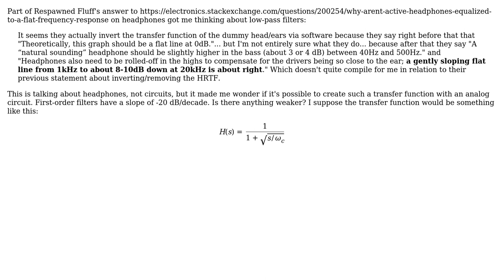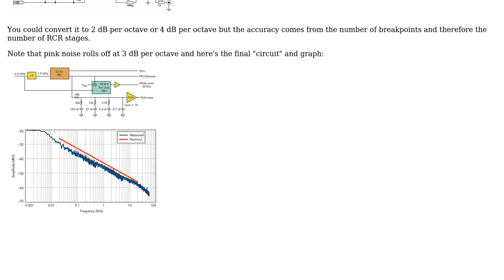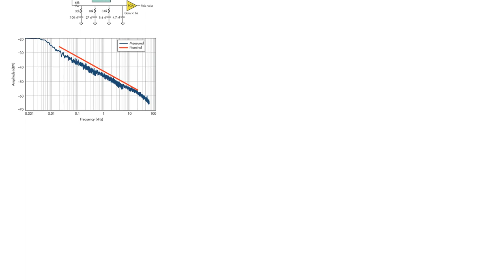Is it possible to make a weak analog low-pass filter with less than 20 dB/decade roll-off?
Electronics: Is it possible to make a weak analog low-pass filter with less than 20 dB/decade roll-off?

With thanks & praise to God, and with thanks to the many people who have made this project possible! | Content (except music & images) licensed under CC BY-SA | Music | Images & others | With thanks to user pipe user Petrus user ColdCold user Andy aka user Adam Haun and the Stack Exchange Network Trademarks are property of their respective owners. You are responsible for your own actions.